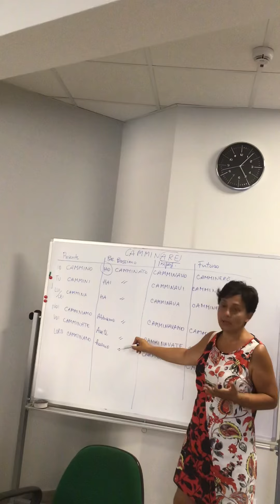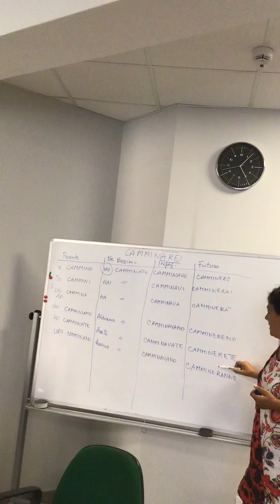Lezione di italiano n. 345 Verbo camminare